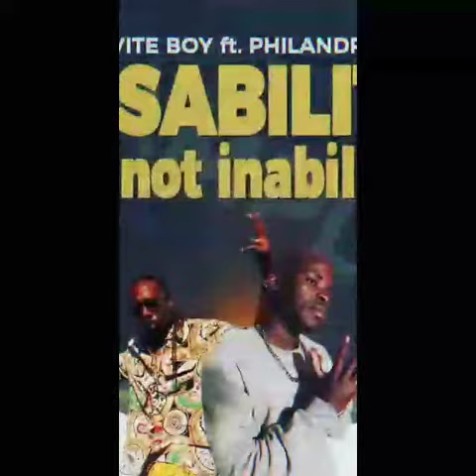vite boy ft Philandru-Disability is not inability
this is wonderful song ever with great meaning